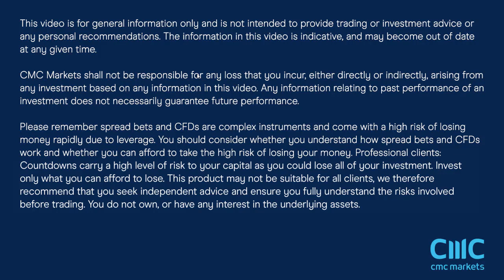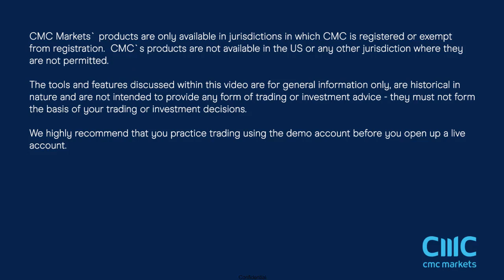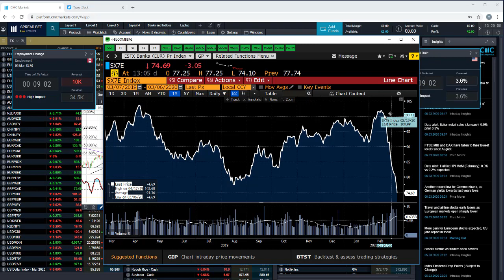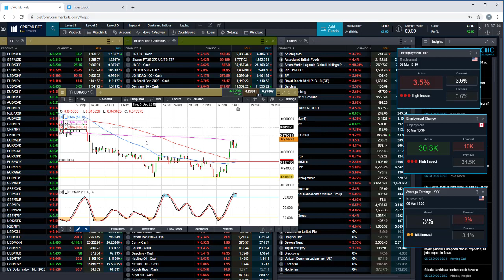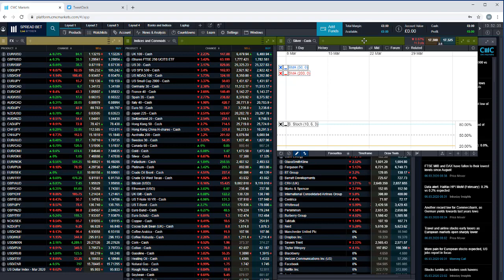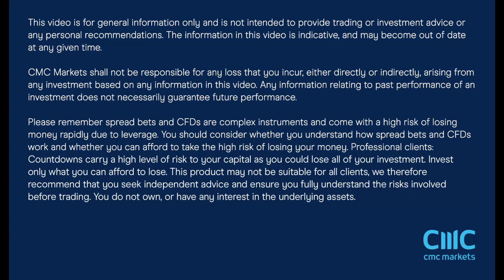US Non Farm Payrolls replayed - 6th March 2020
Michael covers the latest numbers from the February US employment report, as well as looking ahead to next weeks key events, including the European Central Bank rate meeting, and UK budget and whether we could see further weakness in global equity markets. He also looks at the key technical levels across asset class.